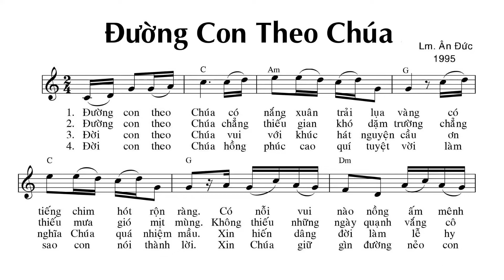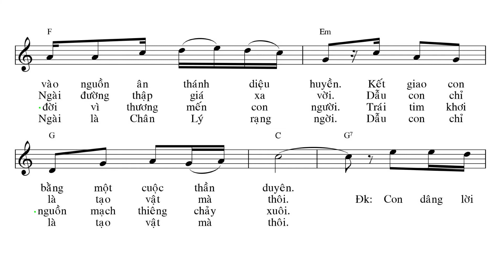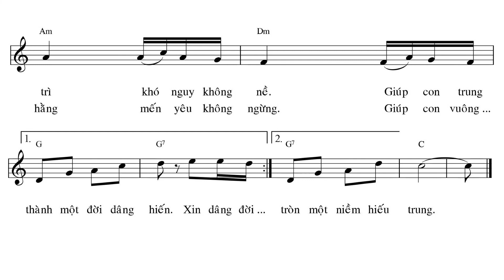Đường Con Theo Chúa (Sáng Tác: Lm. Ân Đức) - Trường Sinh | Lyrics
Bài Hát: Đường Con Theo Chúa
Sáng Tác: Lm. Ân Đức
Trình Bày: Trường Sinh

Link mp3:
Link pdf:

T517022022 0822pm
Đang nhai ổi nè mọi người. Hì
Ổi nhân đào chấm muối ớt cay ơi là cay...
Đã quá pep xi ơi 😆
Mời mọi người nhá mặc dù là hông có tham gia được phi vụ 👻